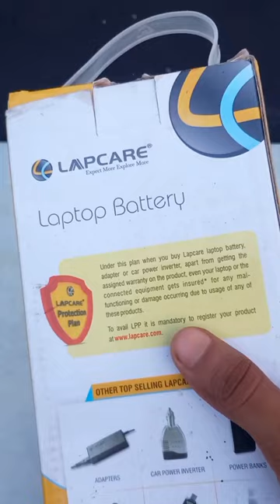Open a Laptop battery 🔋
Open a lithium battery
lithium battery
lithium ion battery
Open a lithium ion battery

Lithium ion battery experiment in water